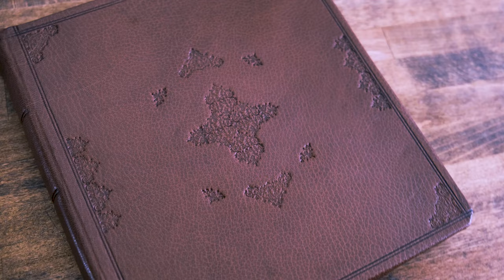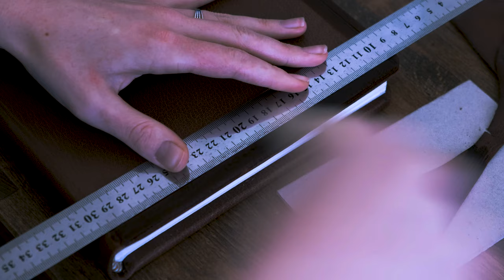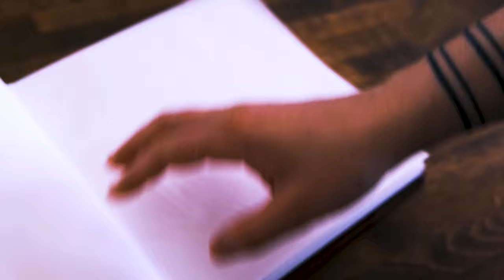Making a leather bound album with 18th century motifs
The video showcases the making of a full leather bound album made to order. The whole process took me approximately two weeks. The leather used for this binding is a veg tanned goatskin, the headbands are sewn with a cotton thread and the tooling is done with heated brass tools.